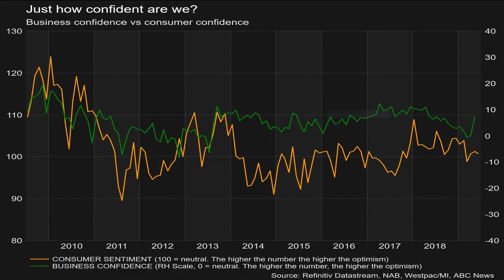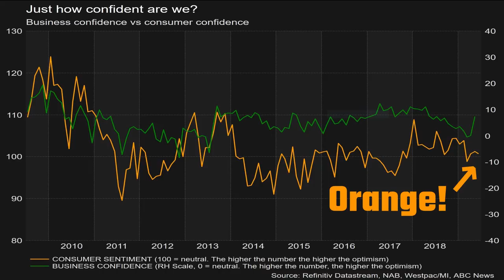Economic Sentiment is Just as Important as the Economy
Economic sentiment is just as important as the economy. Positive sentiment and a strong economy have a symbiotic relationship. Consumers account for about 60% of the economy. If they are happy and have a fistful of dollars, they spend. On the contrary, if sentiment is weak, if the economy is slowing, people are less likely to spend, ultimately slowing the economy even further. Pessimism and a weak economy are a parasitic pact of mutual destruction.

So how does Australia consumer sentiment hold up? Not very good by the looks of it. Recent confidence surveys by NAB and Westpac show that although business confidence (in green) seems to be rising (which in itself is strange considering that actual business conditions are at their lowest level in six years), consumer confidence (in orange) is tracking downwards. The higher the number, the more optimistic we are. At the moment, we’re just not that optimistic.

Shaun Cousins, a retail analyst at J.P. Morgan, spoke of the recent retail outlook and the housing market. He said,

“Looking forward, the outlook for Australian retail is mixed. The consumer is heavily indebted and there are rising cost of living pressures. House prices have fallen in some cities, notably Sydney, yet the bottoming of the housing market is arguably closer now, while household assets have increased faster than household debt and consumers are generally ahead of their mortgage repayments.”

Jobs are also a concern. ANZ economist, Catherine Birch, spoke of weakening job ads and vacancies. She said,

“Although vacancies had held up against falling ANZ job ads for some time, this decline in vacancies, along with other leading labour market indicators, suggests an imminent slowdown in employment growth. The recent rise in the unemployment rate has come despite an acceleration in employment growth, so weaker jobs growth is a concern.”

Obviously, without jobs, people can’t spend. If people don’t spend, the economy falters.

Other countries aren’t faring so well, either. Germany has had a tough week. Chief economist at ING Germany, Carsten Brzeski, spoke of the effect of consumer sentiment on the economy. He said,

“Devastating new orders data just undermined any hopes for an industrial rebound. We are starting to lose our optimism. Combined with the weakest June performance of the labour market since 2002 and disappointing retail sales, today's new orders wrap up a week to forget for the German economy. The fear factor is back.”

Optimism is important. People tend to spend when they are optimistic. But the opposite is also true. If people are pessimistic, then then the economy tends to be sluggish, which in turn brings about more pessimism, hurting the economy even more. Jobs. Economy. Consumer sentiment. It’s all intertwined in a tangled mess. The Westpac Melbourne Institute Consumer Sentiment survey will be released this week on Wednesday. Hopefully it will show that Australians are regaining their confidence. Time will tell.